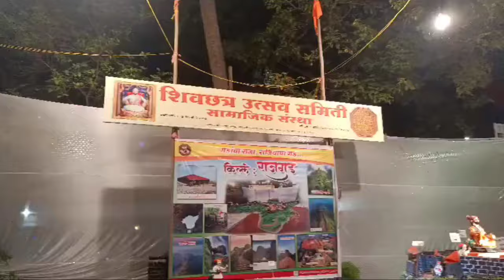दिवाळी मध्ये बनवला मस्त असा ऐतिहासिक राजगड किल्ला खूप छान झाला नक्की बघा tejasvi vlogs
Killa
Shivajimaharajkilla
Shivajiraje
Diwali killa
Diwali decoration
Diwali festival
Housewife
Chatrapatishivajimaharaj
New video
Marathi
Killa kasa banvaycha